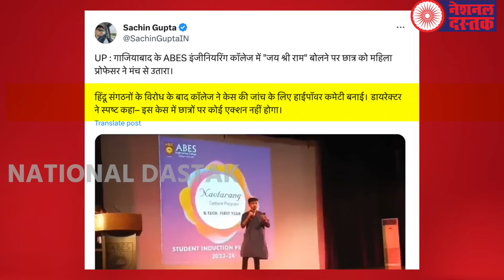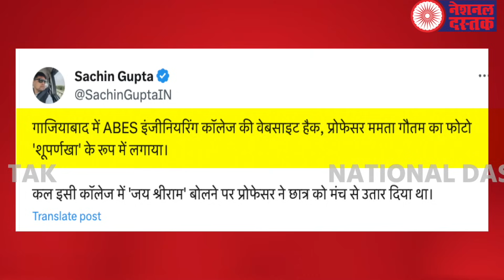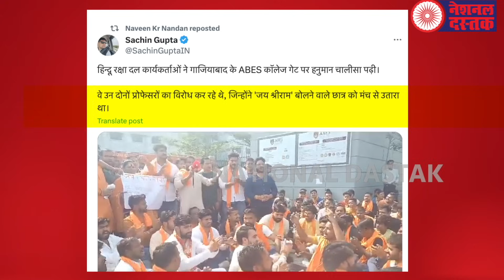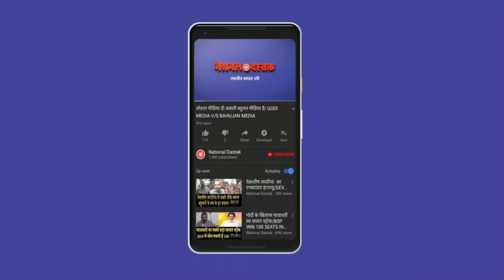मंच पर जय श्रीराम, हिंदू सेना का घेराव/NAVEEN KUMAR NANDAN ON ABES COLLEGE AND HINDU SENA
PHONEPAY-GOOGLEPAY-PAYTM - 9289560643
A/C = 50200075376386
IFSC = HDFC0000314
Editor-MANUJ
Camera person-